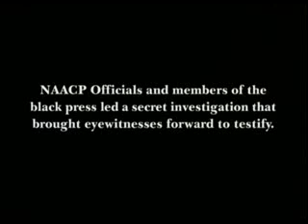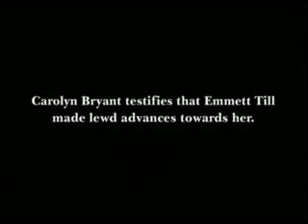Emmett Till (The Untold Story) Part 5 of 7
The more one finds out about this event, the sicker one gets...

You brothas dating and lusting after these edomite females need to bethink yourselves... What are you TRULY doing? Where is your dignity? Why do you attempt to play down the past?

You sistahs dating the enemy do not know that you are already "walking dead". It's a matter of time before the edomites take off the masks and show you what the real deal is!